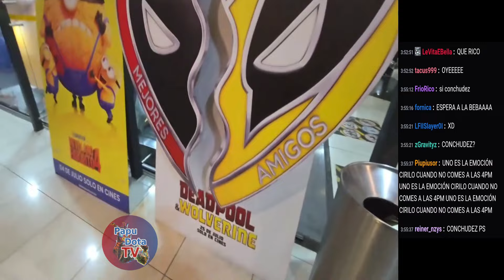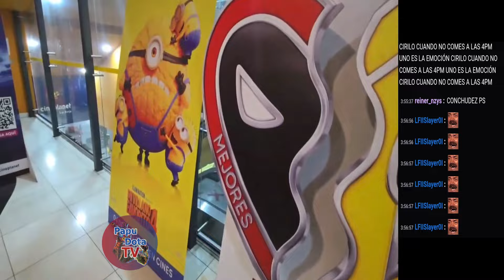😂ESTAMOS SALIENDO CELEBRAMOS EL PRIMER MES😂CREEN QUE ES BUENO PARA MI ME ANIMA Y DESANIMA😂